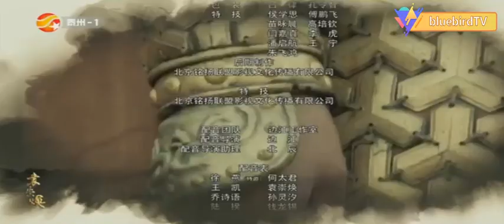袁崇煥1(邵兵版)